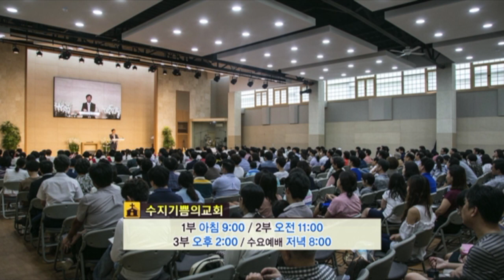[CTS2] 승리를 주시는 하나님 | 수지기쁨의교회 김원태목사 [주일예배 / 설교]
설교 제목 : 승리를 주시는 하나님

성경 구절 : 고린도전서 15장 55절 ~ 58절

55. 사망아 너의 승리가 어디 있느냐 사망아 네가 쏘는 것이 어디 있느냐
56. 사망이 쏘는 것은 죄요 죄의 권능은 율법이라
57. 우리 주 예수 그리스도로 말미암아 우리에게 승리를 주시는 하나님께
      감사하노니
58. 그러므로 내 사랑하는 형제들아 견실하며 흔들리지 말고 항상 주의 일에
       더욱 힘쓰는 자들이 되라 이는 너희 수고가 주 안에서 헛되지 않은 줄 앎이라